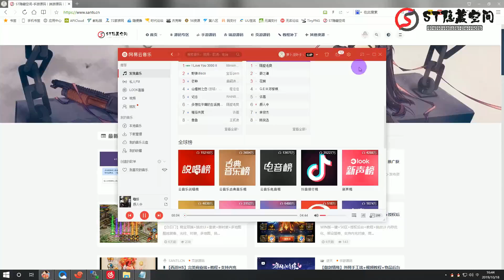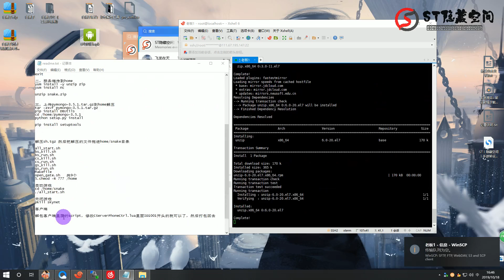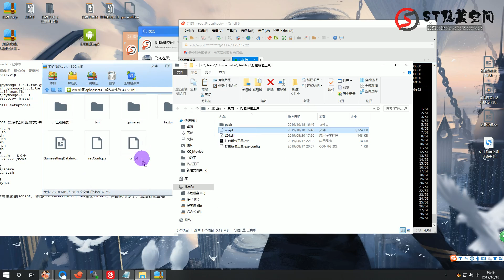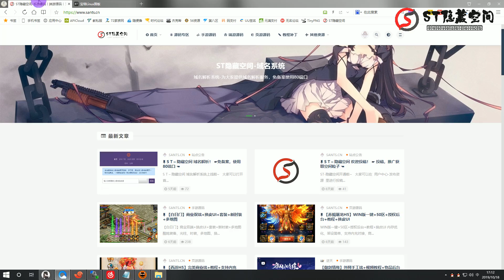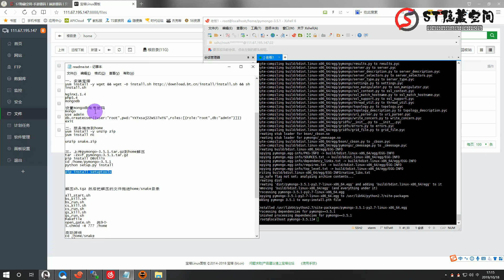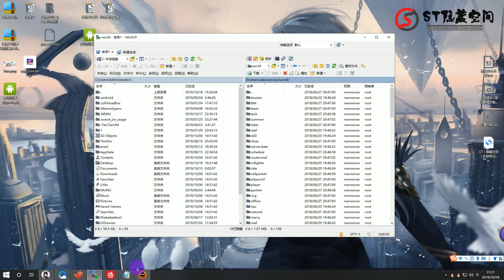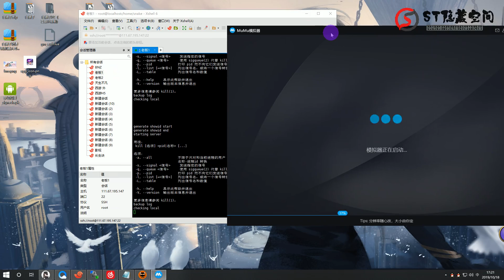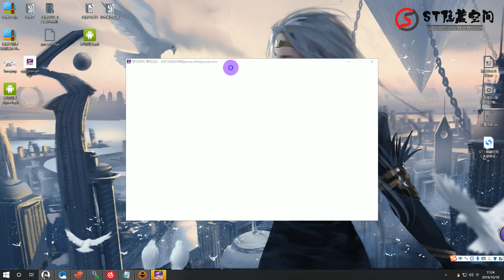【白娘子】手游手工端+视频教程